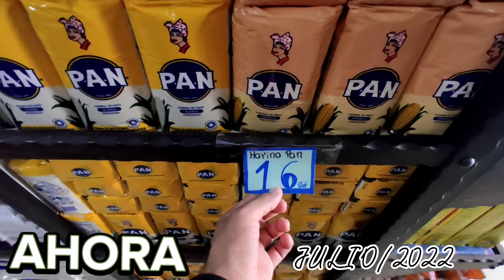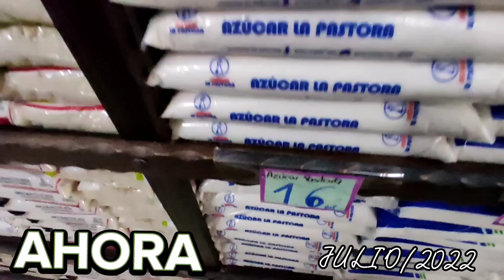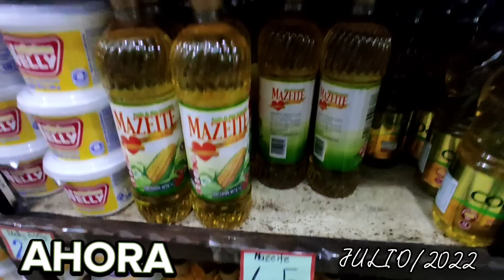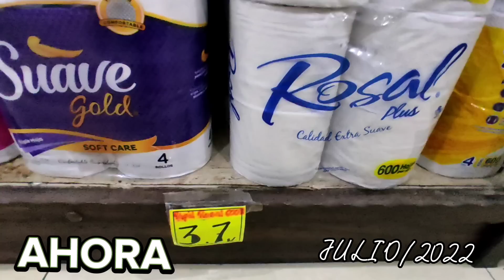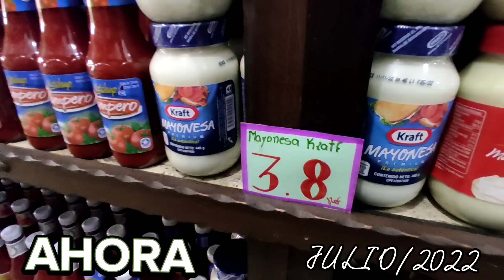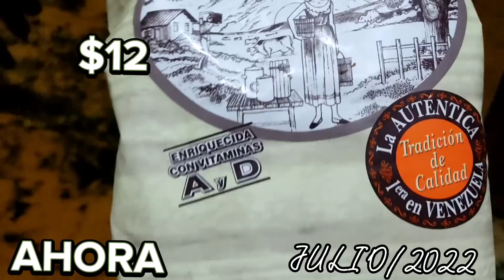Así es la Actualidad de VENEZUELA 🇻🇪 en este 2022 *Esto es IMPRESIONANTE*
En el video de hoy nos fuimos a averiguar cuanto han subido las cosas en Venezuela, será este EL PAÍS CON MÁS INFLACIÓN a nivel MUNDIAL? Esto y más en este video!!